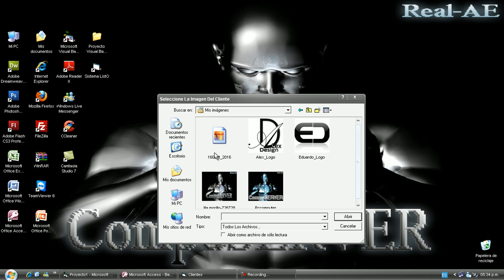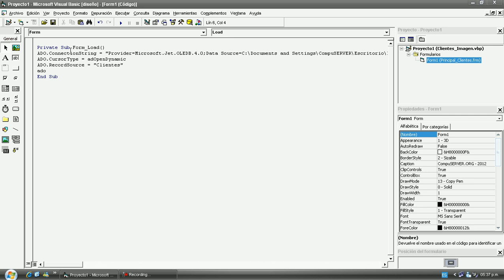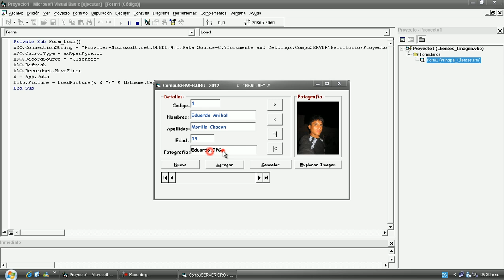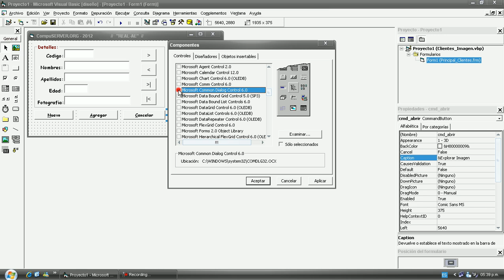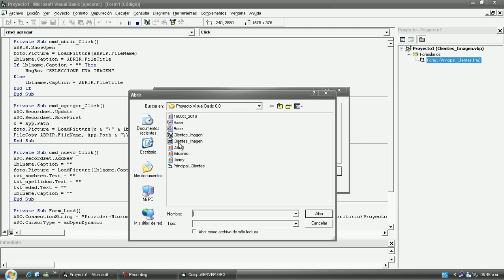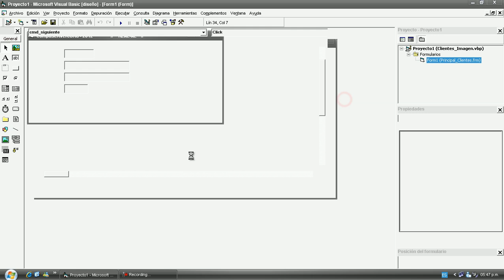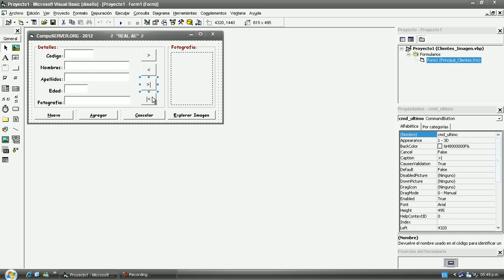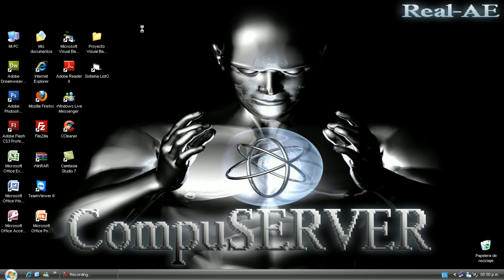Visual BasiC 6.0 - Agregar IMAGENES Desde Un Formulario a ACCES!